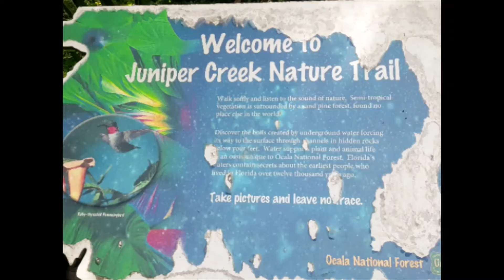Explore the hydroelectric watermill at Juniper Springs, Florida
Explore one of Florida's most beautiful springs, Juniper Springs. Take a walk back in time and discover an old millhouse with working watermill.